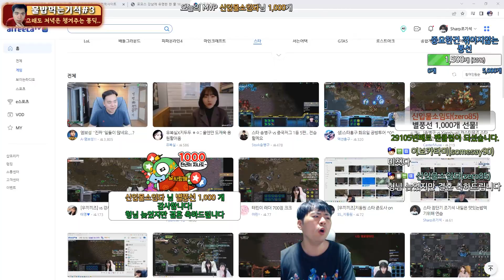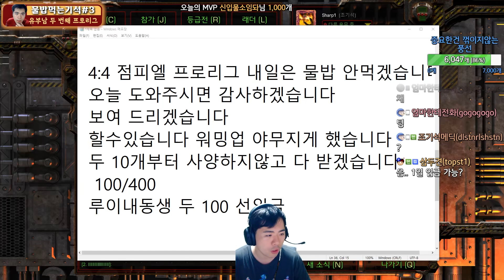기석❤메딕 | 6부 | 에이 설마 그걸 하겠어?????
편집자 코멘트) 진짜 거를 게임이 없어서 분량이 이렇게 되버리네.

⏰방송시간 (변동 쌉가능)
1부 - 14시~ (야외방송, 소통, 래더, 1:1스폰게임)
2부 - 20시~ (1:1스폰게임, 4:4프로리그)